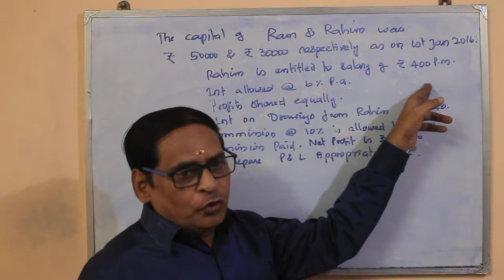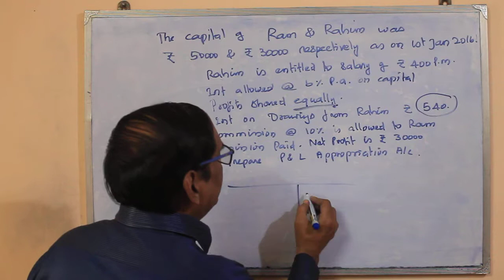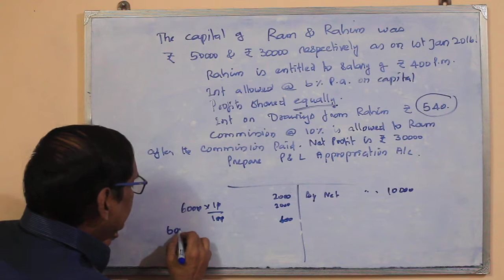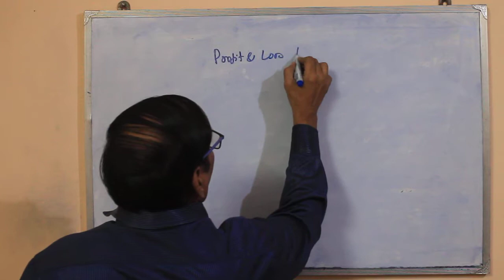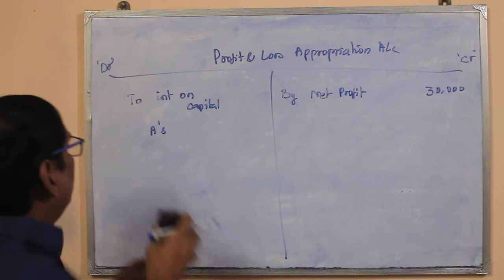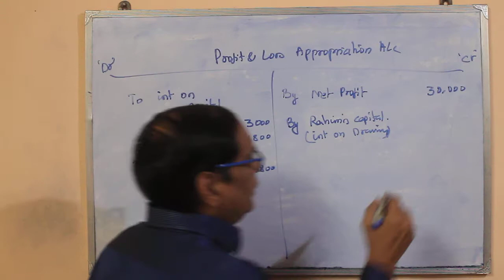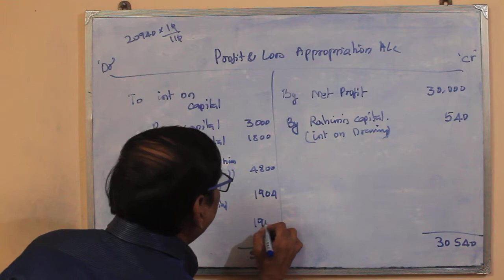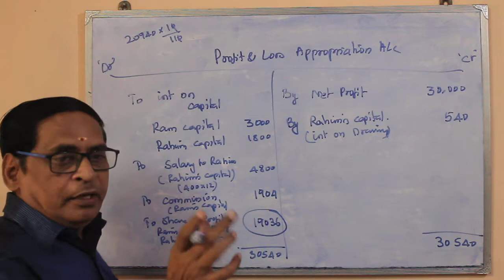# 7 PARTNERSHIP | PROFIT AND LOSS APPROPRIATION A/C | VS ACADEMY | TAMIL | VELLORE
PROFIT AND LOSS APPROPRIATION | RELEASED |  BEFORE COMMISSION | AFTER COMMISSION | PROBLEM SOLVED |